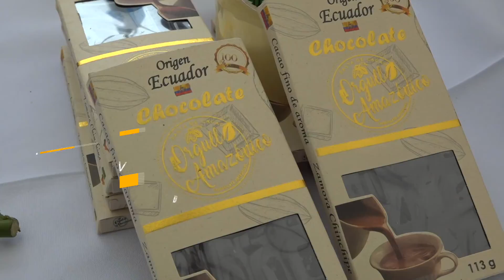Sábado 6 de agosto, te invitamos a la 𝐕 𝐅𝐞𝐫𝐢𝐚 𝐏𝐫𝐨𝐯𝐢𝐧𝐜𝐢𝐚𝐥 𝐝𝐞𝐥 𝐂𝐚𝐜𝐚𝐨 en el cantón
Prefecto